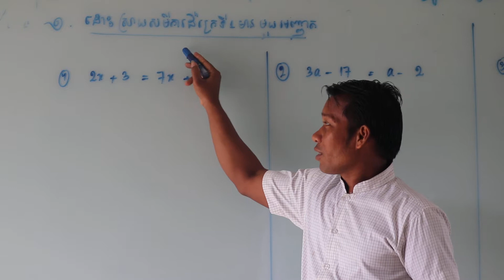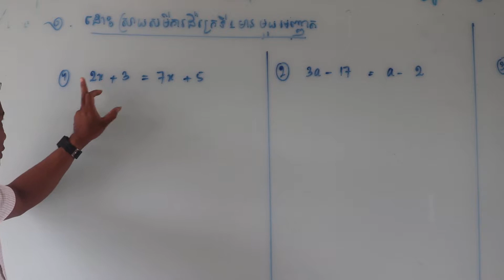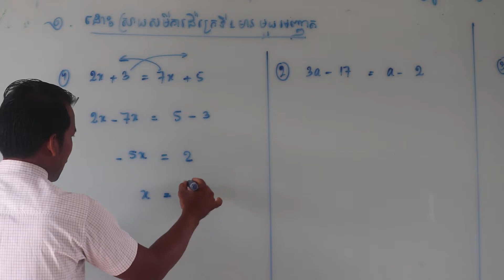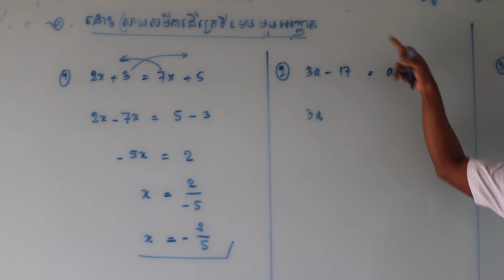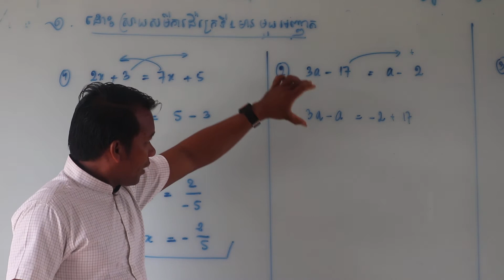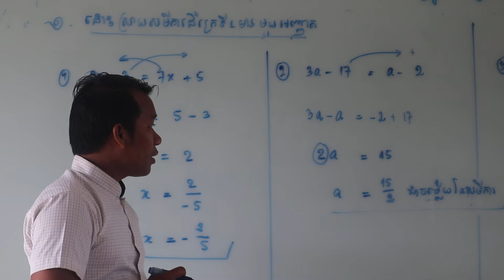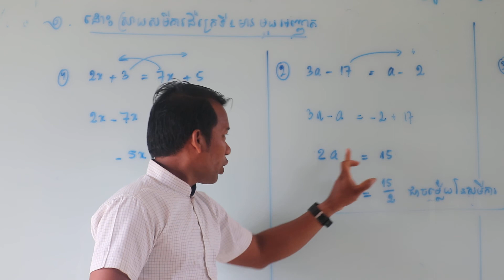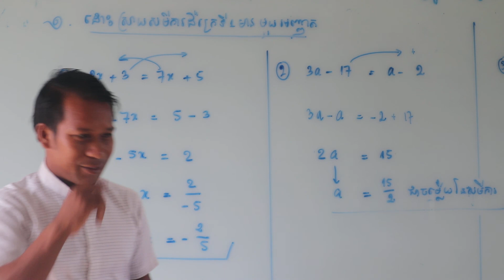វិធីដោះស្រាយ សមីការដឺក្រេទី១ មានមួយអញ្ញាត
សម្រាប់សិស្សថ្នាក់ទី៧ ដែលកំពុងសិក្សា ងាយស្រួលក្នុងការយល់ ពីរបៀបដោះស្រាយ សមីការដឺក្រេទី១មានមួយអញ្ញាត